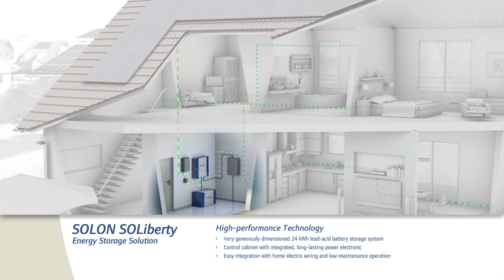Quattro capacità di accumulo per SOLON SOLiberty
Per rispondere ai reali bisogni energetici dei clienti, Solon propone in quattro diverse capacità l’innovativo sistema di accumulo energetico SOLON SOLiberty.